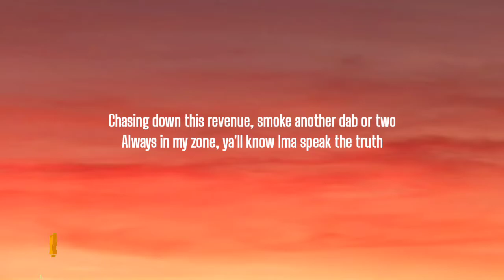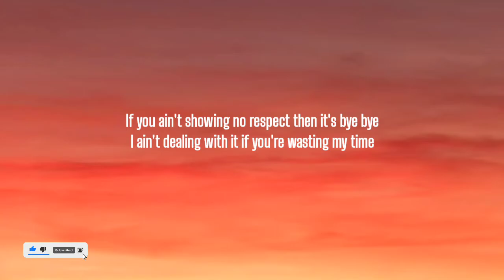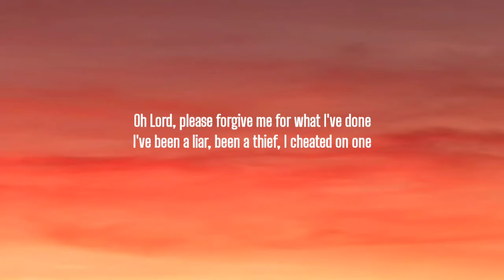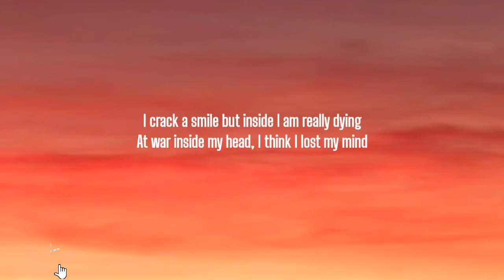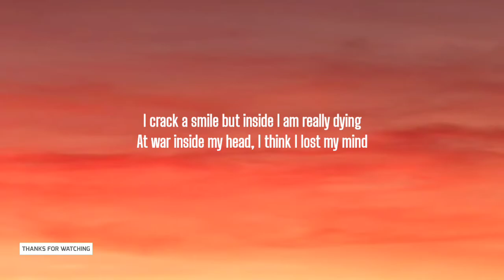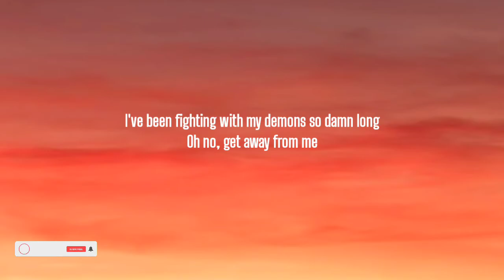PROBLEMATIC - OH LORD ( LYRICS )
You know I must say
Through the darkest of times
You've always been there for me
And I appreciate that

When I get on the mic ain't no telling what I'm gonna do
Writing out my life Ima spill it right in front of you
About to take flight, ain't nobody in my rear view
Whole another atmosphere, you'll never reach my altitude
Chasing down this revenue, smoke another dab or two
Always in my zone, ya'll know Ima speak the truth
Never one to hate, no debate, Ima make it through
Gotta have faith, find strength or you finna lose
Work around the clock, I don't ever take a day off
I never feel I do enough, my mind it won't stop
I overthink and overthink until my brain rot
Lately I've been so depressed praying that I don't flop
If you ain't showing no respect then it's bye bye
I ain't dealing with it if you're wasting my time
I got a goal, got a dream and I'm about to shine
I'm empathetic, don't forget it, this is my life

Ask me how I'm doing, I will say I'm fine
I bet that you would never guess that I was lying
I crack a smile but inside I am really dying
At war inside my head, I think I lost my mind

Oh Lord, please come rescue me
Oh Lord, oh Lord, come rescue me
I've been fighting with my demons so damn long
Oh no, get away from me

Been living on the edge I can tell I'm paranoid
Counselling and meds that is something I'll avoid
You say you wanna help but only in it for the dollar signs
Here's a pill, take it on the daily it will ease your mind
Fuck that, you don't care about our souls though
But they will strip you of your money till it's all gone
So much they hiding from the public it's a dark road
Self therapy is what I'm seeking all that I know
Oh Lord, please forgive me for what I've done
I've been a liar, been a thief, I cheated on one
I still don't know if I can love I got a long run
These bad decisions having karma come around son
I'm still me, still writing in my notepad
Still lost, still my happiness it won't last
Until I find my inner peace but the odds stacked
It's been a struggle everyday, you should know that

I'm rolling up this weed because I'm not okay
The people I had in my life all gone away
I say a prayer, these feet they cannot fail me now
Oh Lord, I need an answer, I've been reaching out

Dear God, I'm asking for forgiveness
Though I'm not perfect, all we are human
I know I'm here to serve purpose
Music has been my calling
Amen